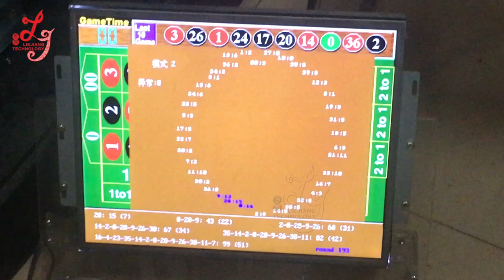I want to buy 12 players touch screen electronic roulette games machines from china